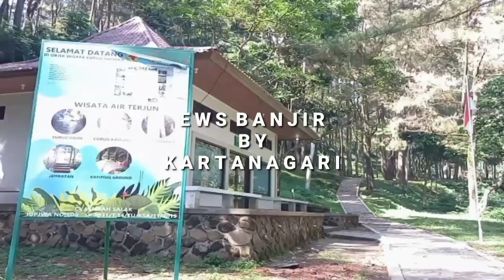Pemasangan EWS DWS Banjir Early Warning System Banjir Part2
video proses pemasangan early warning system banjir

for more info by whatsapp